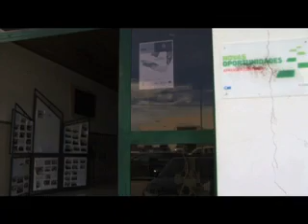Pedro Passos Coelho visita AICP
Associação Industrial e Comercial de Pombal.